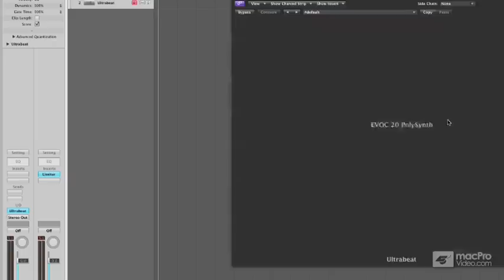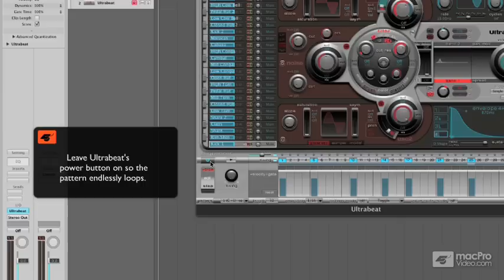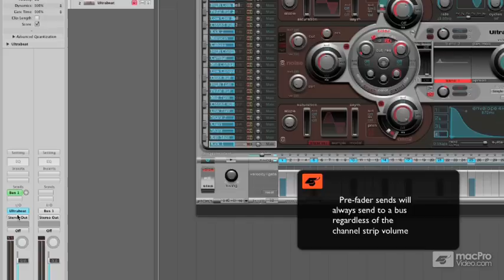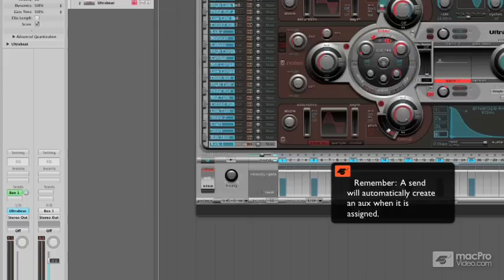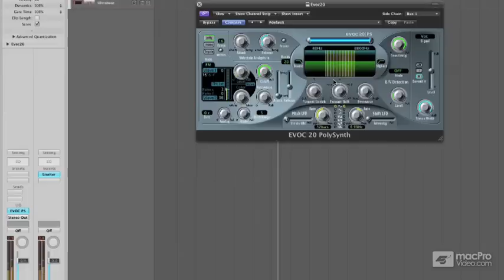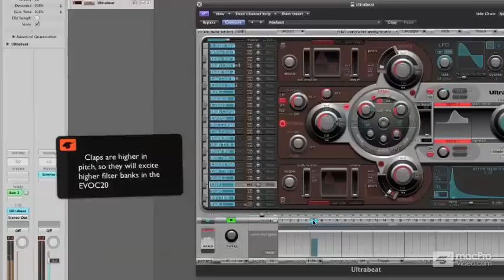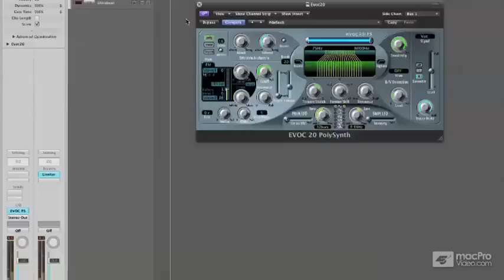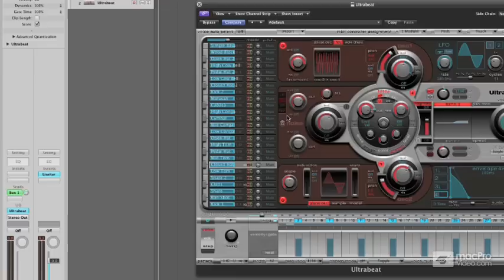Logic 210: Vocoding With EVOC - 14 Making a Gated Synth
Logic 210: Vocoding With EVOC by David Earl
Video 14 of 15 for Logic 210: Vocoding With EVOC

Do you want your vocals to sound like a chorus of modulated Moog oscillators? How about getting your drums to play rhythmic chords?  Are you totally into robotic-sounding alien pads? If you answered "yes" (or even maybe) to any of the above, then you need to get Vocoding!

The EVOC 20 PolySynth, can be intimidating when you first plug it in! However, once you dig beneath its perplexing, techno faceplate youll find an underground sonic universe waiting to be mined!

So what are Vocoders?

Let David Earl our star MPV super-trainer enlighten you! He starts this journey with a field trip into the history of Vocoding. Youll learn why vocoders were invented, how they were initially deployed and the fantastic physics behind how they make inanimate objects sound like theyre singing!

But get this: Did you know that the EVOC is a full-blown standalone synth,? Well, it is and in the next section the amazing Mr. Earl explains its different synthesis engines and how to program them. Youll learn all about the EVOCs extensive library of built-in wave tables, its overtone rich FM synthesis engine, and the sweepable lowpass filter and filtered noise generator.

Now its time to Vocode! David explains the EVOCs deep center section with all its programable formant bands, U/V detection (no sunglasses needed) and ultra cool modulators. This is where all the Vocoding magic happens and soon you, too, be mastering all the EVOCs controls.

So join David Earl and learn how the EVOC 20 PolySynth can be instrumental in making synth tracks sing, creating robotic voices and just doing some really weird and crazy-cool sonic effects!

Check out the world's best selection of Logic tutorials below. Buy a bundle and save up to 50 off the list price!